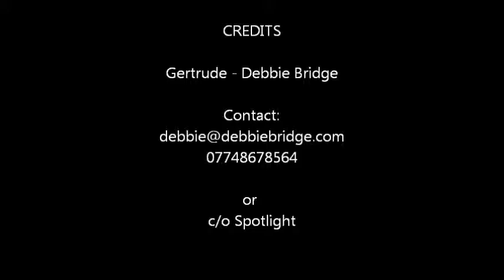Debbie Bridge - Hamlet - Gertrude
Audition for Hamlet Peckham - Gertrude.